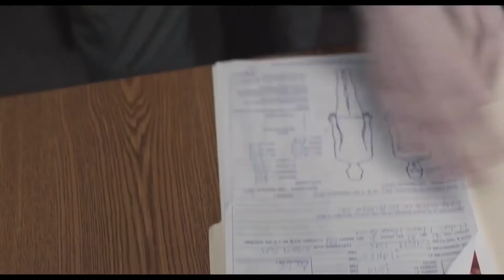Волк заснеженной лощины Трейлер